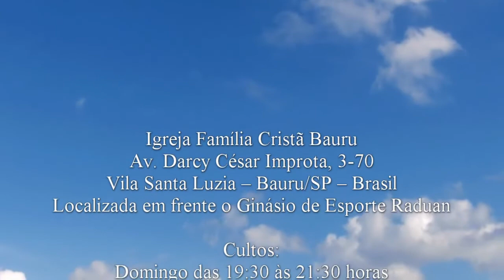Cuidado com o coração - Lucas 21.34 - Pr. Osmir Melro